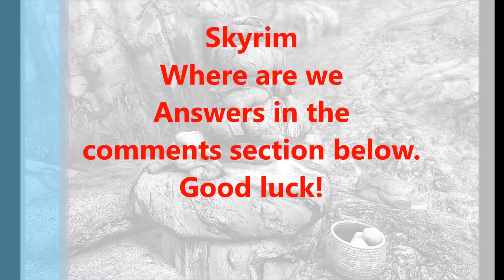Skyrim Special Edition Where Are We Game? EP2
Welcome To the show here is where you'll find me having some ups and downs in the world of Skyrim.

Song: Acousticbreeze.